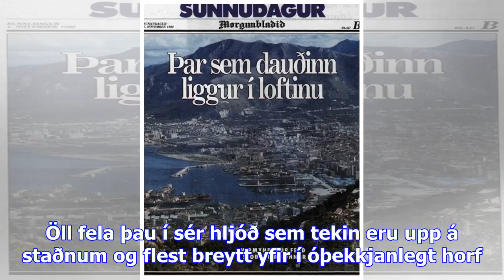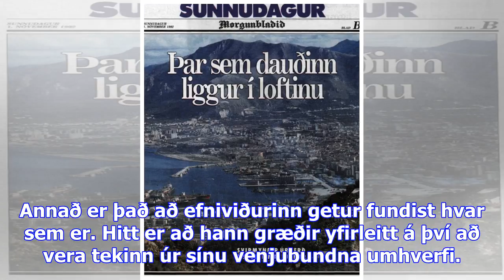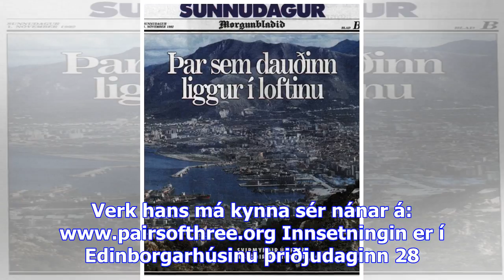Færir hið óhlutbundna í raungert horf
Eduardo Abrantes hefur undanfarinn mánuð dvalið í gestavinnustofum ArtsIceland á Ísafirði og er þett...